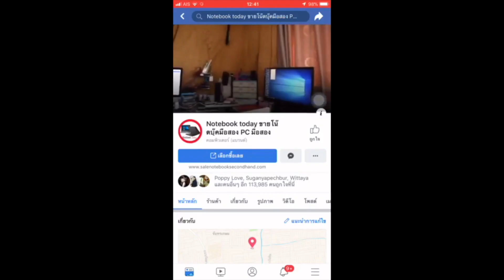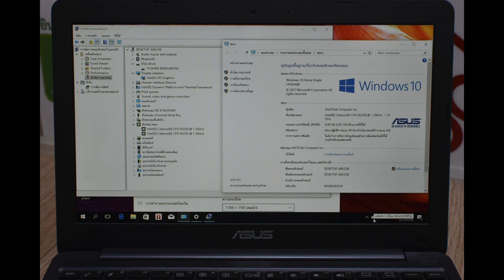โน๊ตบุ๊คมือสอง mini notebook asus E203NAH 11.6 inch HD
ขายถูกมาแล้ว mini notebook asus E203NAH 11.6 inch HD Slim (1366x768) ไม่เล็กไม่ใหญ่พอดีคำ สีสวยบอดี้งาม cpu Intel Celeron N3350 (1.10 GHz, 2 MB L2 Cache, up to 2.40 GHz) hdd500 g ram 4 g ddr3 up to8g bluetooth wifi webcamera SD-Card USB3X2 USB3.1x1 HDMI ต่อออกจอนอกได้ การดจอ HD5000 เหมาะกับงาน office ขายของออนไลน์ upload download มีกล้องหน้าในตัว ไลฟ์สดขายของได้ งานพรีเซนท์ เหมาะกับงานออนไซค์ หรือนักศึกษาพกพาไปใหนสะดวก การทำงานปรกติ เบา1.6โล แบ็ตนาน 4+ ชม ทำงานด้วย windows 10 แท้ฝังในเครื่องไม่ต้องกลัวใวรัสเวลามีปัญหา รีโคฟเวอรี่เป็นการตั้งค่าจากโรงงานได้เป็นวินโดใหม่ได้เลย ค่าราคาวินโดแท้ก็4000บาทแล้วครับรับรองว่าได้ไปคุ้มที่สุด คุ้มค่ามากครับ การทำงานไม่มีปัญหาคุ้มกว่าแน่นอนลาซาดายังขายหทื่นกว่า ประหยัดมากมาย Processor CPU Intel Celeron N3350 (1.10 GHz, 2 MB L2 Cache, up to 2.40 GHz) Chipset Mobile Intel Express Chipset Graphic System Graphic Card Intel HD Graphics Display Size 11.6 inch (1366x768) HD Type Glare – จอกระจก Main Memory Memory 4 GB DDR3L On Board Hard Disk Drive Hard Disk 500 GB 5400 RPM Optical Disc Drive Drive No Connection Wireless Lan 802.11 ac Wi-Fi + Bluetooth v4.1 Bluetooth LAN SIM (3G) Operating System OS Bundle Windows 10 Home (64 Bit) Web Camera Details VGA web camera (Fixed type) Battery Type 6-Cell Li-ion Warranty Detail 2 Y. Insurance ไม่มีประกัน Port & Interface USB 2.0 USB 3.0 2 USB 3.0 Type C USB 3.1 USB 3.1 Type C 1 Display Port D-Sub/VGA Thunderbolt HDMI Card Reader SD Card Reader Express Slot Finger Print Keyboard Keyboard Type Chiclet Keyboard Backlit Numpad Body Color Star Grey Weight 1.00 Material Plastic Update วันที่วางจำหน่าย วันที่อัพเดท 15 ม.ค. 2561 เช็คราคาสินค้ามือหนึ่งได้ที่ ราคา 4,800.00 บาท